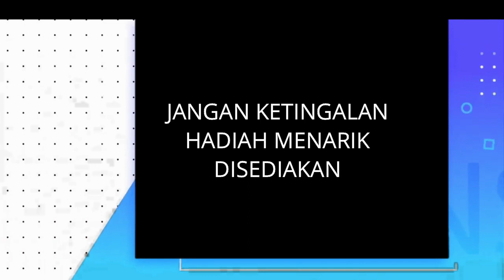EPISOD KHAS : PELANCARAN NILAM PERINGKAT SEKOLAH 2021( EP: 240)